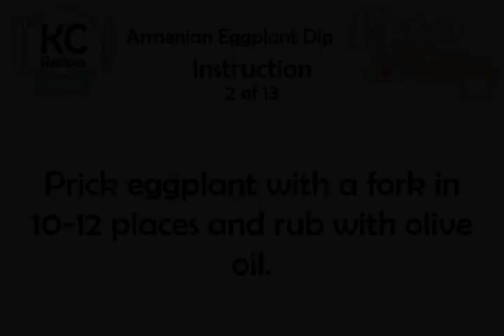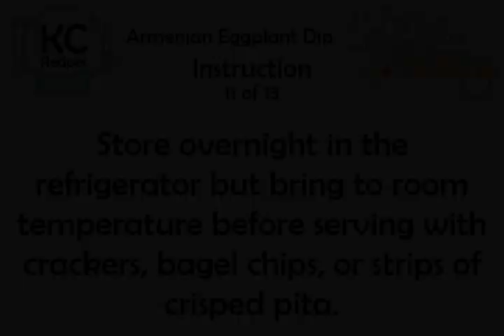Armenian Eggplant Dip - Kitchen Cat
★ Kitchen Cat ★ Armenian Eggplant Dip Recipe.
For this recipe you will need:
✰ ✰ ✰ ✰ ✰ INGREDIENTS ✰ ✰ ✰ ✰ ✰
1 tb : Flour
1 tb : Butter
1 md : Egg Plant
2 tb : Lemon Juice
1 tb : Olive Oil
Freshly Grated Nutmeg
Salt and Pepper; to Taste
1/4 c : Chopped Red Onion
3 oz : Parmesan Cheese
1/2 c : Milk